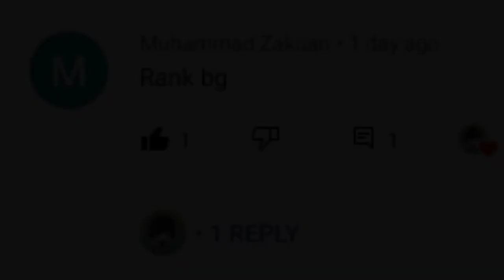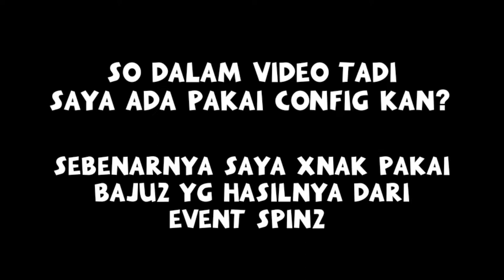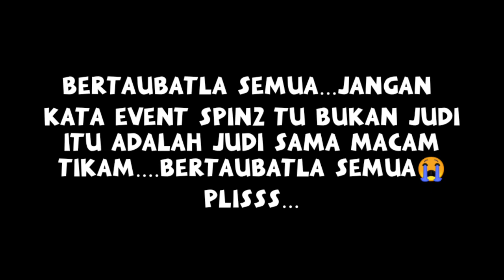BARBAR NO REM SOLO VS SQUAD PAKAI CONFIG WKWKWKWK🔥🔥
BARBAR NO REM SOLO VS SQUAD PAKAI CONFIG🔥🔥

🌽Device-Realme 5i

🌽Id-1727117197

🌽Region-SG

🌽From-Malaysia

Please tag

If you want take my vid put in your channel like reaction

🎶LINK SONG🎶

🖐️ Tags Ignore 🖐️